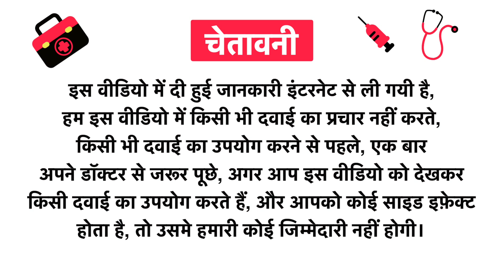Vigour Fuel Citrulline Malate Unflavoured Uses in Hindi | Side Effects | Review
Vigour Fuel Citrulline Malate Unflavoured Uses in Hindi | Benefits | Side Effects | Dose

Topics Covered in This Video
Vigour Fuel Citrulline Malate Unflavoured Uses in Hindi
Vigour Fuel Citrulline Malate Unflavoured Kis kaam aati hai
Vigour Fuel Citrulline Malate Unflavoured Review
Vigour Fuel Citrulline Malate Unflavoured Side Effects
Vigour Fuel Citrulline Malate Unflavoured ke fayde in hindi
Vigour Fuel Citrulline Malate Unflavoured how to use